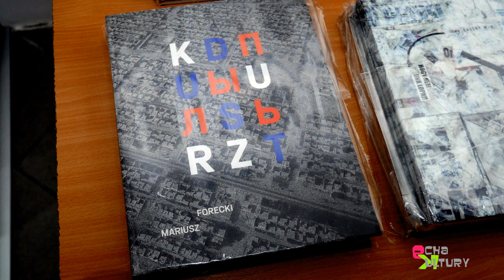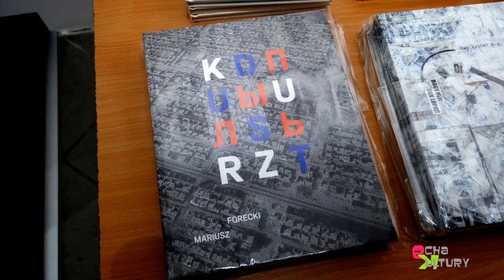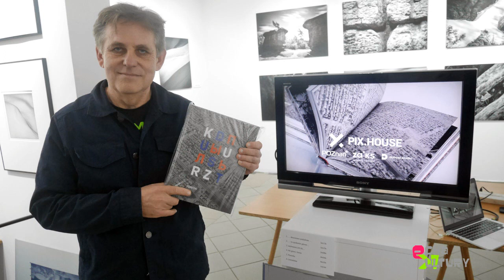ZPAF Okręg Śląski - Mariusz Forecki Promocja książki "Kurz" - 27102022 Red. Jerzy Granowski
W ZPAF Okręg Śląski przy ul. Dąbrowskiego 2 w czwartek 27 października odbyła się premiera książki  Mariusza Foreckiego pt. "Kurz".
Mariusz Forecki (1962, dokumentalista i autor książek. Od wielu lat fotografuje człowieka uwikłanego w procesy społeczno-polityczne. Absolwent Instytutu Twórczej Fotografii Uniwersytetu Śląskiego w czeskiej Opawie, współzałożyciel Fundacji PIX.HOUSE